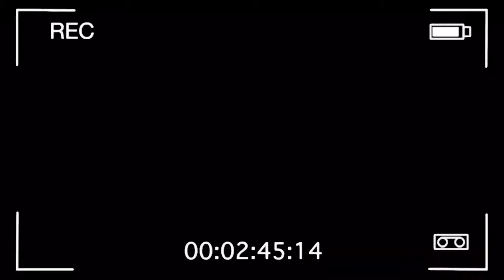LA CHANCLETA VOLADORA * Marquilio y sus ocurrencias * 🩴🤣